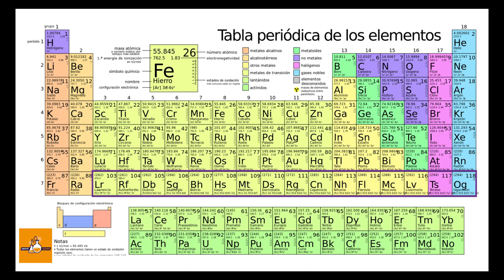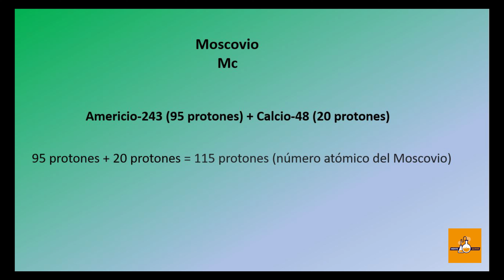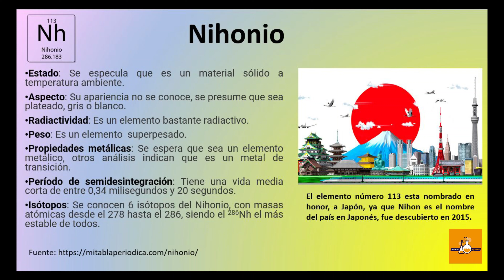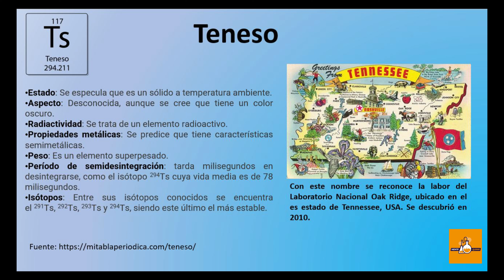Cuatro Nuevos Elementos Químicos de la Tabla Periódica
La tabla periódica es un recurso que ha sido objeto de varias modificaciones desde su creación y en esta ocasión hablaremos sobre una de sus últimas actualizaciones: La adición de cuatro nuevos elementos, sobre los cuales en el video se explican aspectos tales como:

- Reglas para nombrar nuevos elementos descubiertos.
- Qué es un elemento superpesado y sus características.
- Máquinas utilizadas para sintetizar estos elementos.
- Proceso de creación de nuevos elementos.